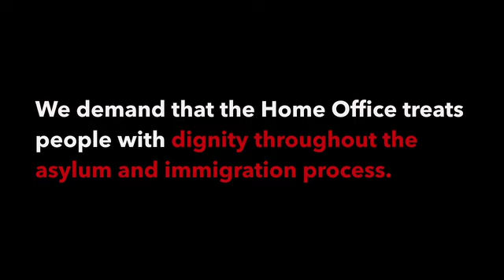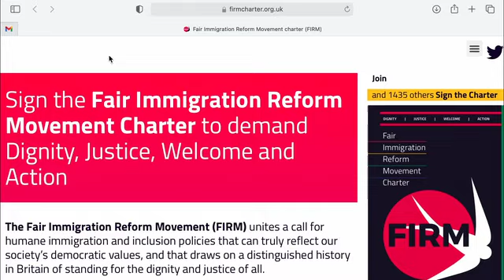Short Film | New Dreams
Content Warning: references to trauma relating to navigating the immigration/asylum system

This film was made for the New Dreams digital exhibition, created by the Gate Theatre and Migrants Organise.

It is inspired by the theme of Refugee Week 2021, 'We cannot walk alone', and is made by a group of Migrants Organise members who are currently navigating the immigration/asylum system.

Writer/director Tyrell Williams led a series of filmmaking workshops with the group to explore how the medium of film can be used to support their activism and campaigns.

The film features Nanoutha, Ruth, Pela, Fikirte, and Omolola amongst other Migrants Organise members.